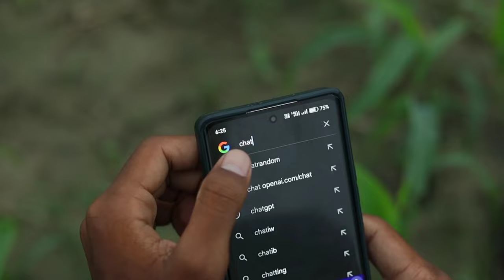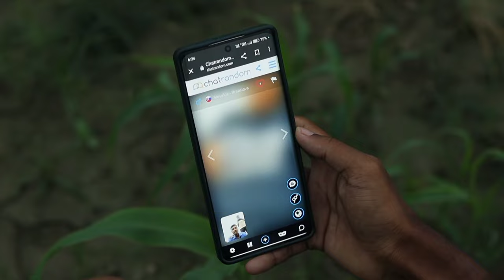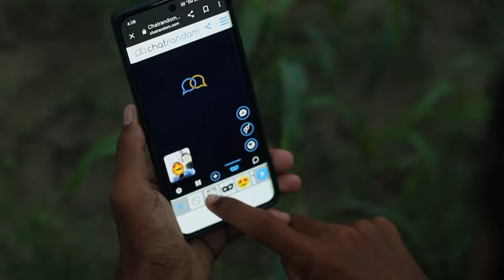new video call app free 2023|new dating apps and website free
Is video mai hamne apko ek essi video calling website ke baare mai bataya hai jo ki bilkul free hai or is website ki madad se random logo ke sath video call par baat kar skte ho

You're queries:-

New video call app 2023
Video call app
Random video call app
Random video chat app
Free dating apps 2023
Free dating website 2023
Online ladki kaise pataye
Omegle alternative
Video call app free
Dating site
Dating website
Dating apps

ये वीडियो आपको कैसा लगा हमें कमेंट करके जरूर बताना जी 🙏